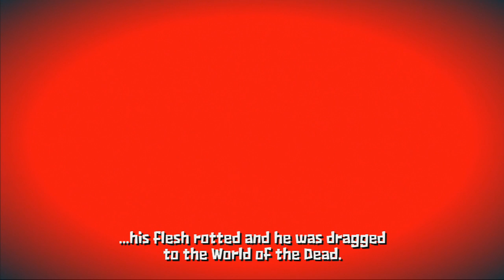Let's Look At: Guacamelee! [PSN]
Guacamelee is one of the best games so far this year.